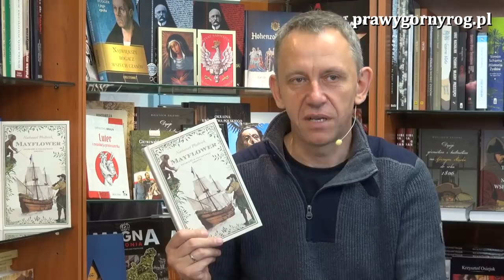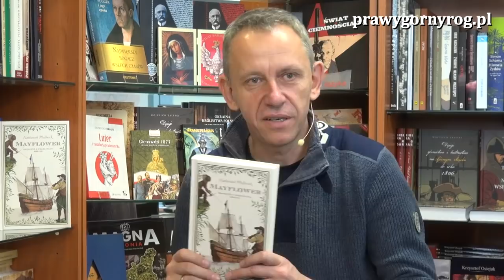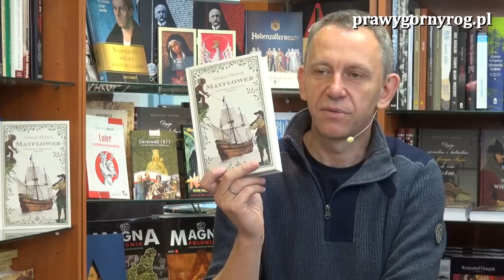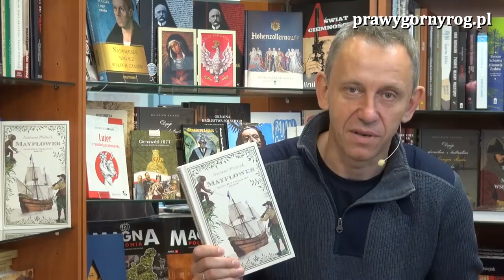Gabriel Maciejewski o książce: Nathaniel Philbrick - Mayflower. Opowieść o początkach Ameryki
Gabriel Maciejewski prezentuje książkę o początkach osadnictwa w Ameryce Północnej. Wg opisu wydawcy książki: "Mayflower. Opowieść o początkach Ameryki to wyjątkowa i niezwykle wciągająca książka o odwadze, wspólnocie i walce. Daleko w niej od utartych stereotypów, a poplątane losy głównych bohaterów dramatu: Williama Branforda - pierwszego gubernatora kolonii, Benjamina Churcha – walecznego pogromcy tubylców, Massasoita i Króla Filipa - nieszczęsnych wodzów Indian, są tego najlepszym dowodem."
Dlaczego nie jest to cała prawda o tej książce trzeba wysłuchać tej 15 -to minutowej gawędy Gabriela Maciejewskiego.